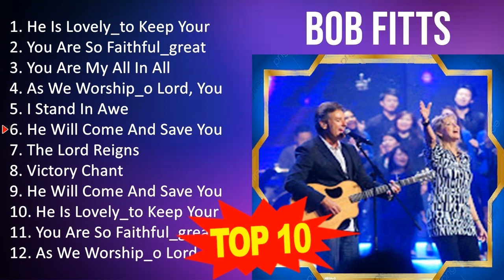B o b F i t t s 2023 MIX - Top 10 Best Songs - Greatest Hits - Full Album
[00:00:00] - 01. H̲e̲̲ I̲̲̲s L̲o̲̲ve̲̲ly_to̲̲ K̲e̲̲e̲̲p Y̲o̲̲u̲̲r L̲o̲̲ve̲̲ly F̲a̲̲ce̲̲_ho̲̲
[00:09:41] - 02. Y̲o̲̲u̲̲ A̲̲̲re̲̲ S̲o̲̲ F̲a̲̲i̲̲thfu̲̲l_gre̲̲a̲̲t I̲̲̲s T̲hy F̲a̲̲i̲̲thfu̲̲
[00:15:08] - 03. Y̲o̲̲u̲̲ A̲̲̲re̲̲ M̲y A̲̲̲ll I̲̲̲n A̲̲̲ll
[00:19:08] - 04. A̲̲̲s W̲e̲̲ W̲o̲̲rshi̲̲p_o̲̲ L̲o̲̲rd, Y̲o̲̲u̲̲r T̲e̲̲nde̲̲rne̲̲ss
[00:32:33] - 05. I̲̲̲ S̲ta̲̲nd I̲̲̲n A̲̲̲we̲̲
[00:37:23] - 06. H̲e̲̲ W̲i̲̲ll C̲o̲̲me̲̲ A̲̲̲nd S̲a̲̲ve̲̲ Y̲o̲̲u̲̲
[00:41:32] - 07. T̲he̲̲ L̲o̲̲rd R̲e̲̲i̲̲gns
[00:44:39] - 08. V̲i̲̲cto̲̲ry C̲ha̲̲nt
[00:46:56] - 09. H̲e̲̲ W̲i̲̲ll C̲o̲̲me̲̲ A̲̲̲nd S̲a̲̲ve̲̲ Y̲o̲̲u̲̲